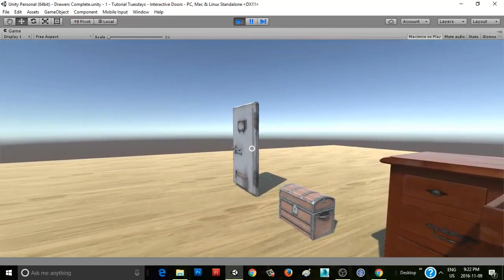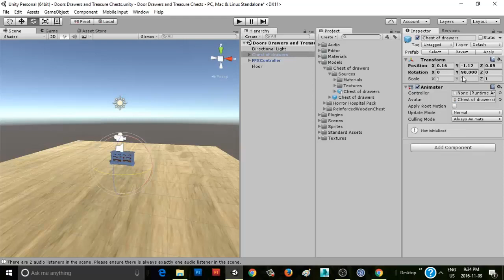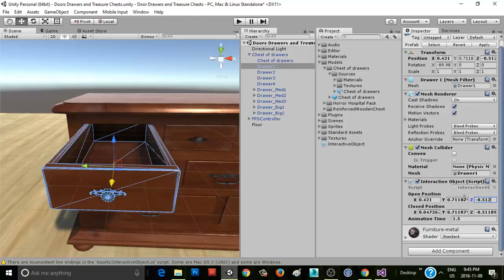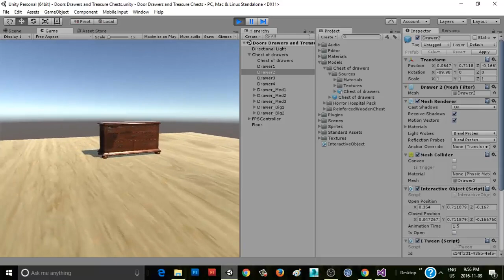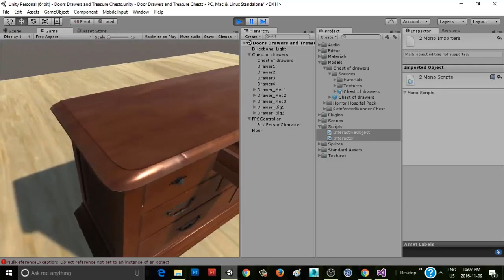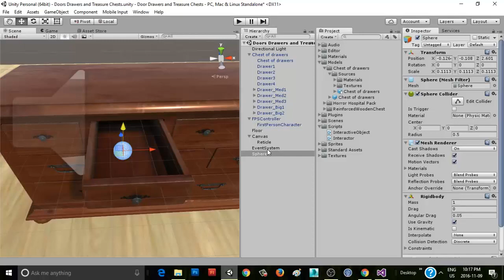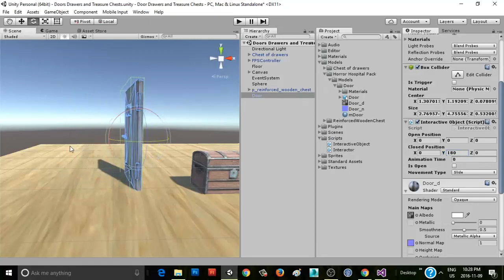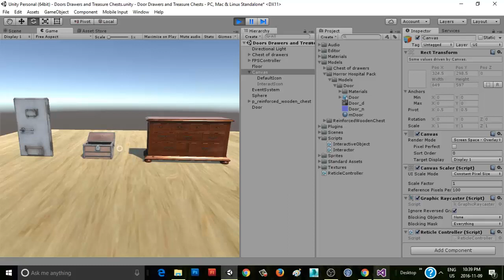Unity 5 Tutorial Tuesdays: Doors, Drawers and Treasure Chests Part 1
New Dungeon Crawler development blog!

Or, if you prefer, you can find the blog at the following locations as well:

We've just released our game Pixel Zombie Shooter. You can play it for free on Kongregate If you play, please leave a rating!

Have a question about the tutorial, or an idea for the next one?